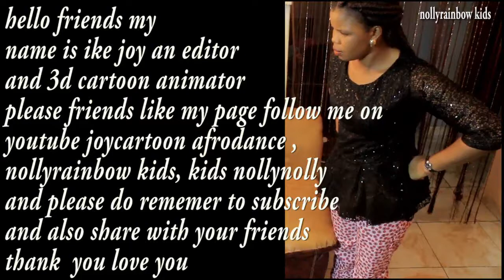ikejoy cartoon dancing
Hero Se Zero | Comedy Funny Cartoon | मोटू पतलू | Full Ep 64 | Motu Patlu Show 2024,Police Chase: Obstacle Run | Educational Videos | Kids Cartoons | Sheriff Labrador,Nigerian Celebrities Videos uploaded: Fine Boy Lover Boys Nollywood Actors. Timini,Moses Bliss,Frederick Leonard,Clinton Joshua
5 minutes ago,wapTVchannel uploaded: Shekinah 2.0: His Glory is Here(Heroes of Christ Ministry) - Waparazzi20